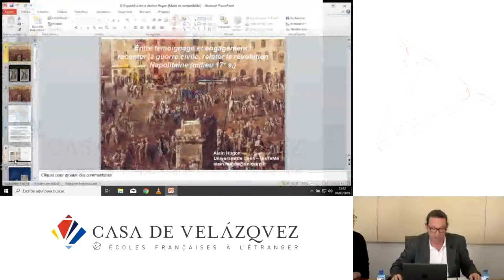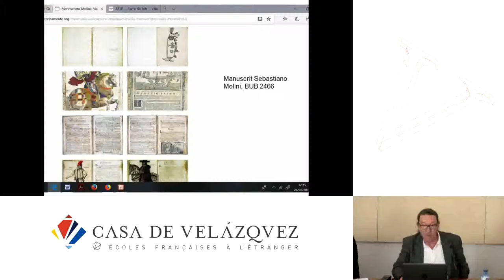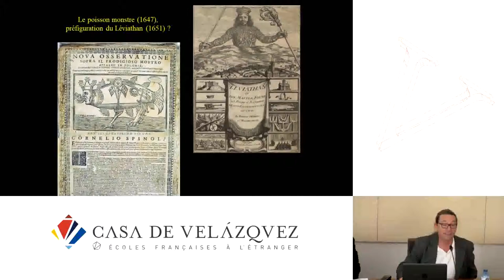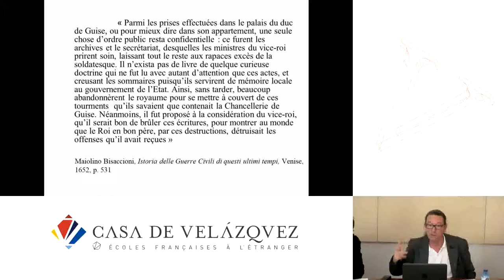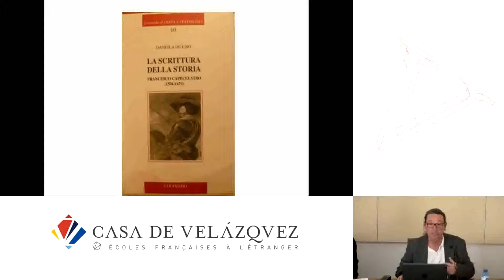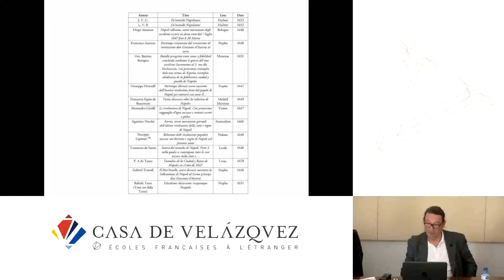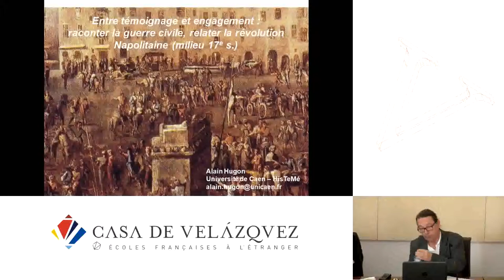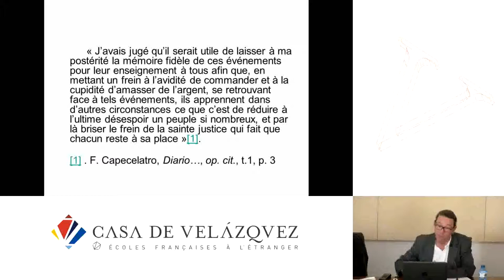Entre témoignage et engagement : raconter la guerre civile, relater la révolution à Naples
Hugon Alain
   Podcasts de la Casa de Velázquez